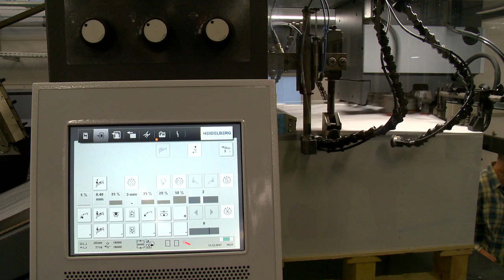Fejlődő nyíregyházi vállalkozás - Kölcsey Tv